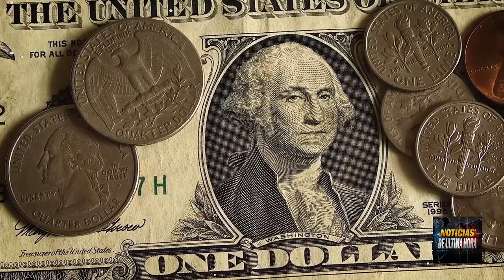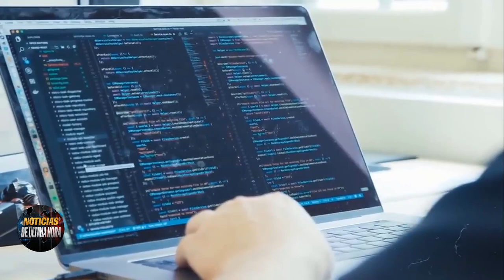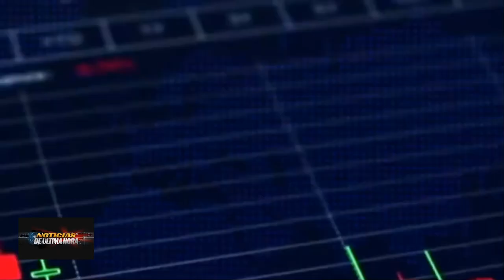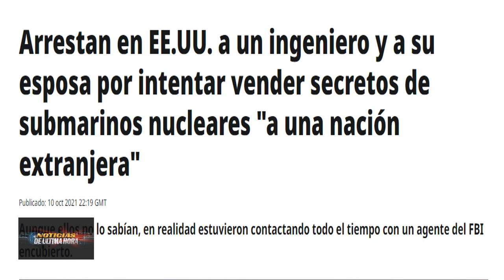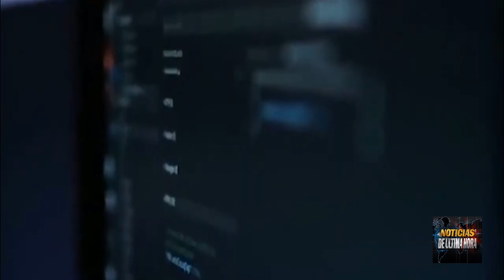¡ÚLTIMA HORA! NUEVA CRISIS QUE AFECTARÁ AL MUNDO NOTICIAS EEUU NOTICIAS RUSIA CHINA 13 OCTUBRE 2021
Se avecina tiempos dificiles para el mundo